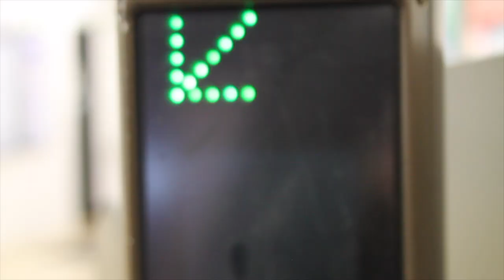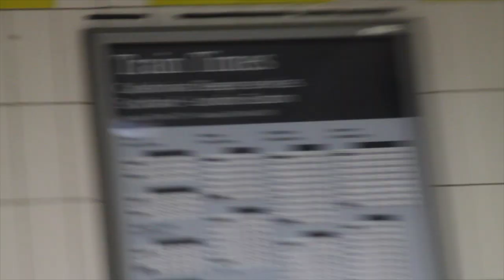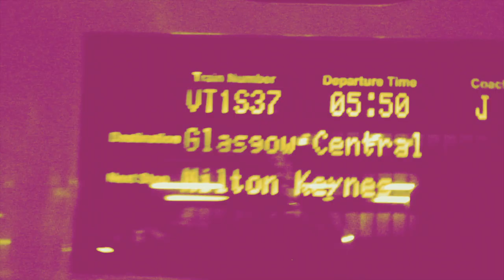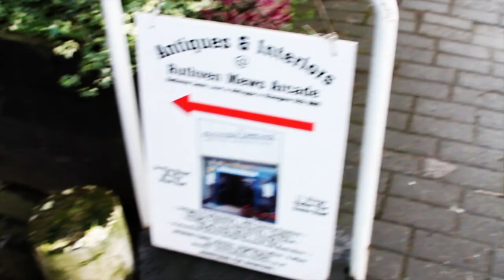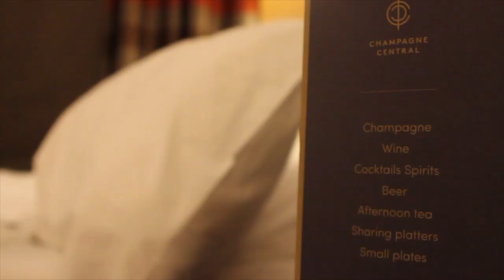I WENT TO SCOTLAND !!!!!